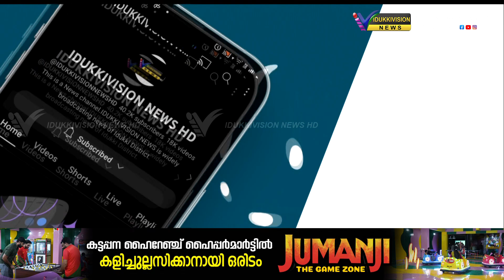വണ്ടിപ്പെരിയാര്‍ കേസ് ; പ്രതിക്ക് തെളിവ് നശിപ്പിക്കാനുള്ള അവസരം പോലീസ് നല്‍കിയതായി എ.കെ. ശശി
വണ്ടിപ്പെരിയാര്‍ കേസ് ; പ്രതിക്ക് തെളിവ് നശിപ്പിക്കാനുള്ള അവസരം പോലീസ് നല്‍കിയതായി ദളിത് കോണ്‍ഗ്രസ് സംസ്ഥാന പ്രസിഡന്റ് എ.കെ. ശശി